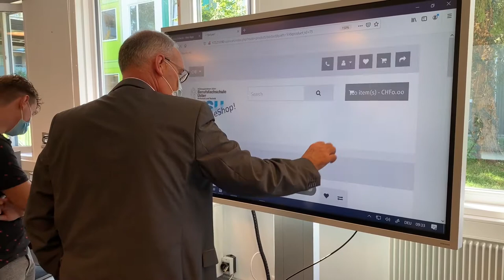Bundesrat Parmelin besucht Cyber-Physical-System-Lab (CPS-Lab) in Uster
Bei seinem Besuch im CPS-Lab nahm Bundesrat Parmelin mit grossem Interesse vom Ausbildungsangebot im Bereich Kybernetik und Physik Kenntnis, das in Zusammenarbeit mit der Industrie in Uster geschaffen wurde. Für dieses in der Schweiz derzeit einzigartige Laboratorium haben die Wirtschaft, die Bildung und die angewandte Forschung ihre Ressourcen gebündelt. Robotik und Physik werden hier praxisorientiert unterrichtet und diese wissenschaftlichen Bereiche somit sehr konkret und spannend vermittelt.